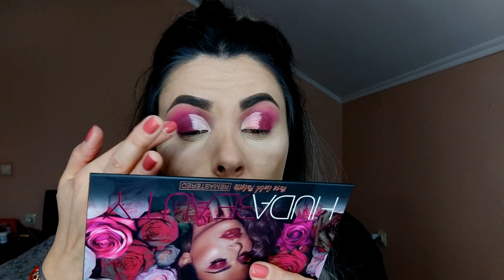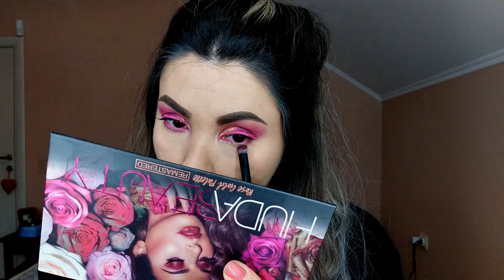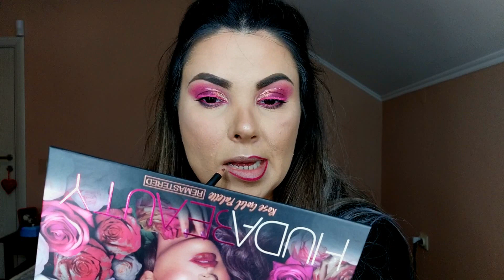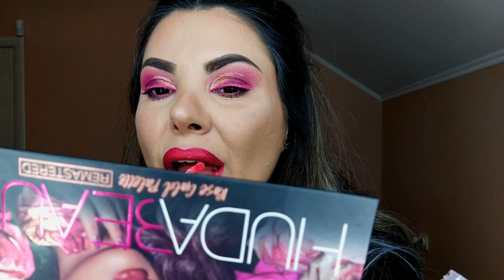Sminkanje novitetima-USA Edition l NINA M.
Došlo je vreme za testiranje sve one divne šminke koju sam predstavila u prošlom videu i mogu reći da sam oduševljena! :-)
Look koji je nastao je probni, želela sam što više stvari da probam i vidim kako će izgledati, ali definitivno nije nešto što bih u celini nosila negde van! :-)

Ukoliko vam se ovaj video dopao, lajkujte ga, pretplatite se na moj kanal i pišite utiske u kometarima! :-)

Poljubac!

XOXO NinaM.